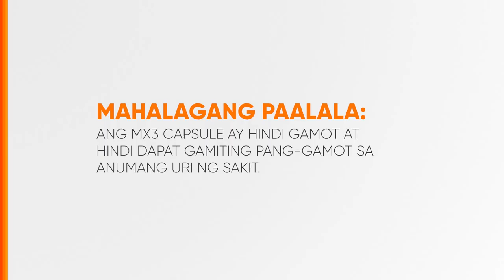MX3 Capsule Radio Ad Q2 2024 30s (Testimonial Version 6)